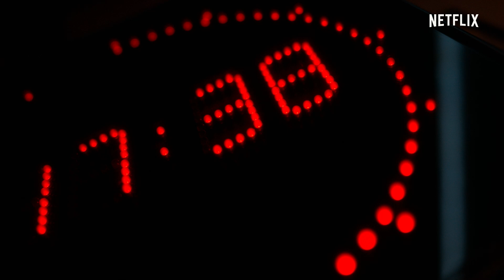CRIMINAL – SÄSONG 2 | Officiell trailer | Netflix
Fyra nya fall, fyra nya misstänkta, ett rum som förändrar allt.

Criminal är tillbaka 16 september med gästskådespelarna Kit Harington, Kunal Nayyar, Sharon Horgan och Sophie Okonedo. Varje misstänkt har sin berättelse. Vem tror du på?

Om Netflix
Netflix är världens ledande streamingtjänst för underhållning med 193 miljoner betalande medlemmar i fler än 190 länder som tittar på ett brett utbud av serier, dokumentärer och filmer på många olika språk. Medlemmar kan titta så mycket de vill – när som helst, var som helst – på alla skärmar med internetanslutning. Medlemmar kan spela upp, pausa och fortsätta titta helt utan reklam och förpliktelser.